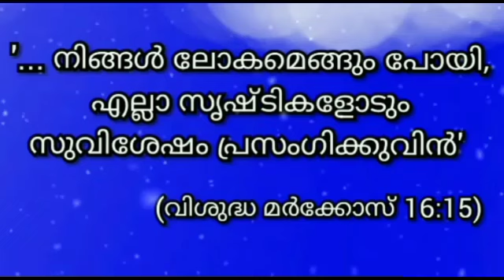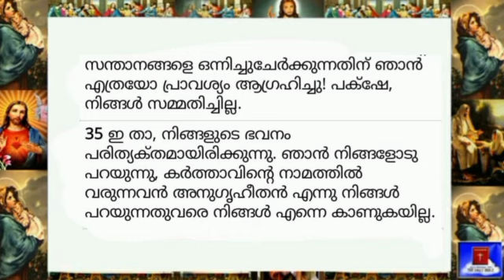20June 2024 - Today's Bible Reading-Malayalam-ബൈബിൾ